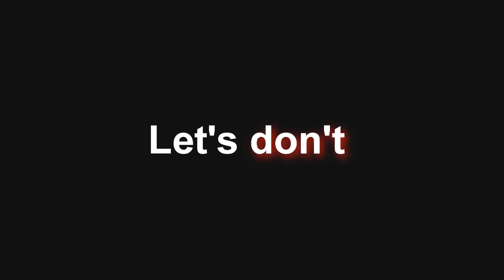Młocia Lami w Thief The Dark Project (Gold) #25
Najwspanialsza skradanka w historii i najlepszy ekskluzywny serial na YouTube w wersji Gold!